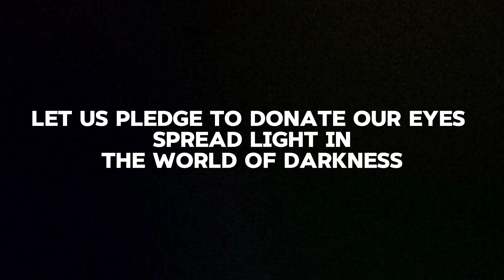BLOOD DONATION CAMP AND EYE DONATION PLEDGE & FREE EYE CHECK-UP.Organised on 25th June 2024